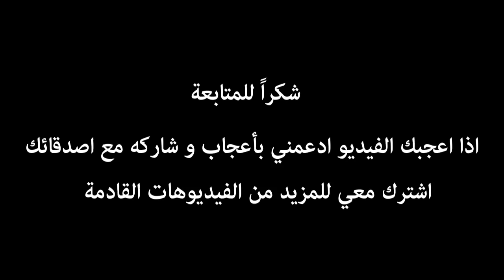اذكى 10 اهداف سجلت في تاريخ كرة القدم لن تصدق اخر 3 اهداف؟!